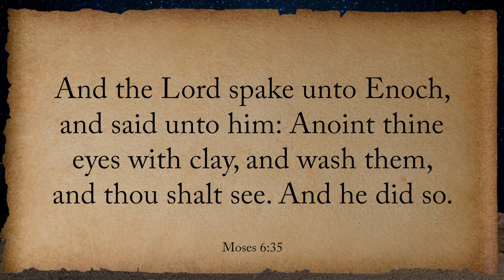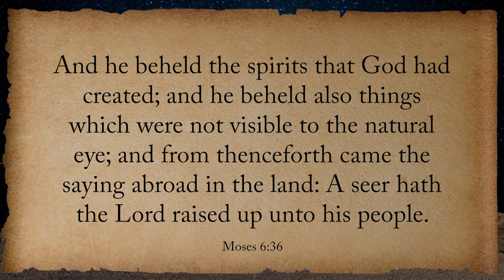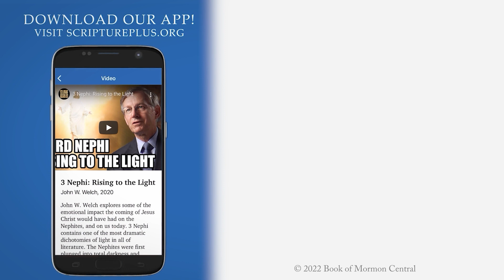Come, Follow Me (Genesis 5; Moses 6 | Jan 17 - 23) Week 4, Part 4/7